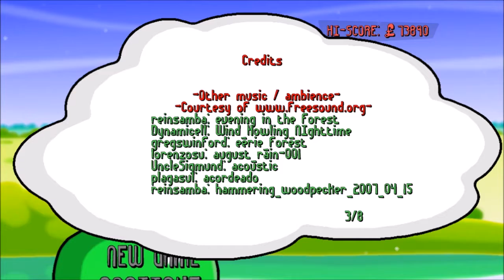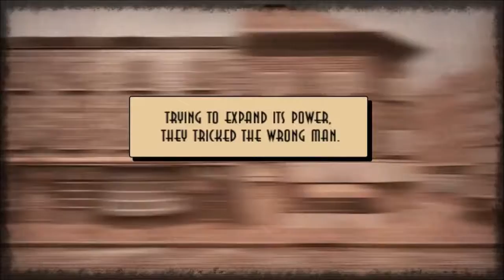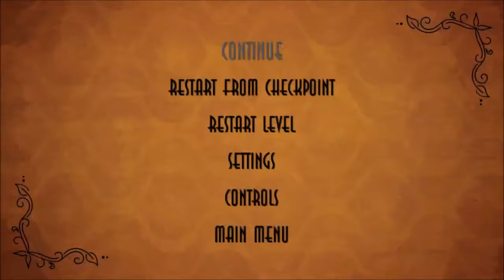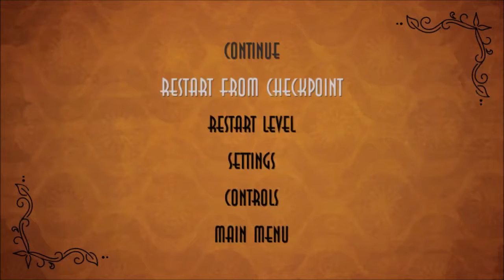Gaming Grab Bag - Steam Summer Sale 2017 Edition #1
This is a blind stream of four indie games from Steam's summer sale!